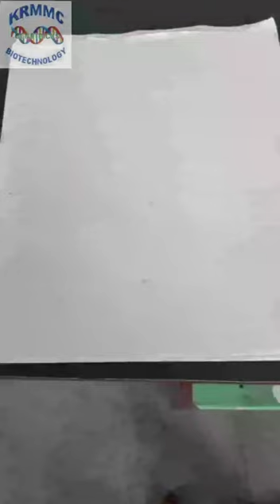MEIOSIS IN FLOWER BUD🌺